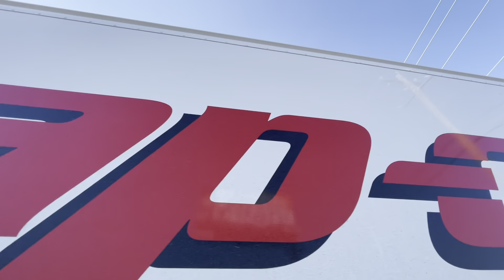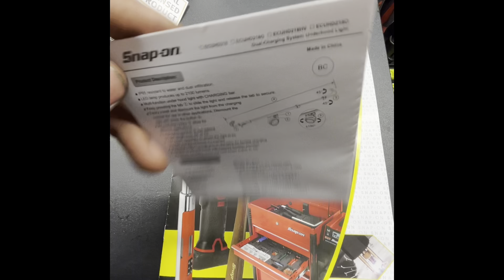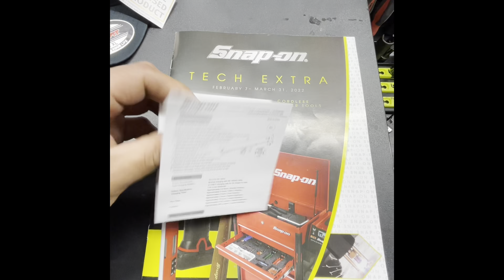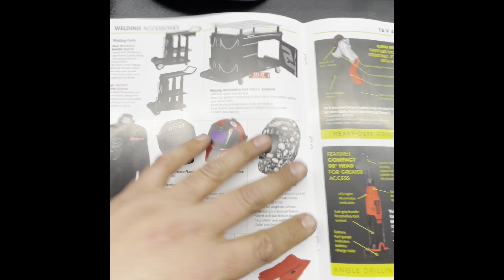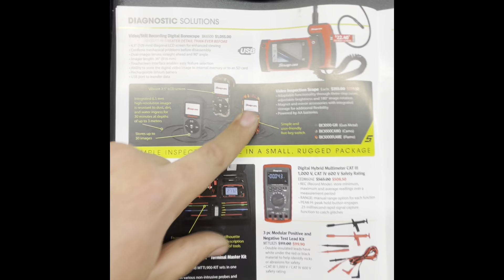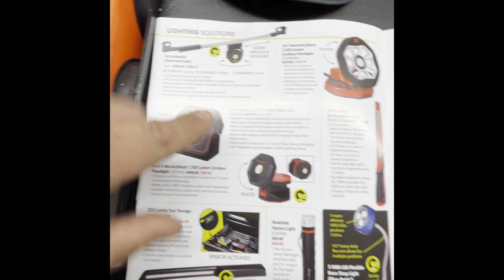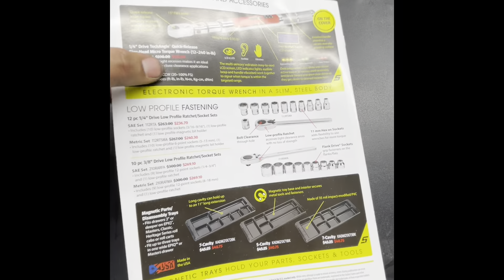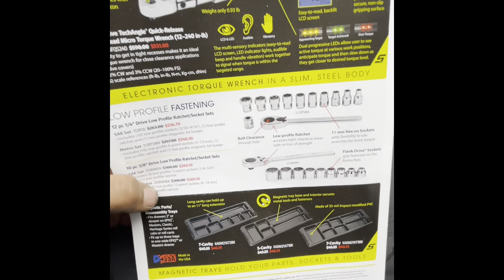Snap on Tuesday robbed the truck ecuhd2180